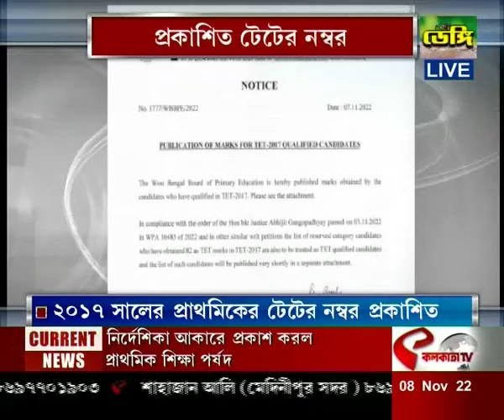২০১৭ সালের প্রাথমিকের টেটের নম্বর প্রকাশিত